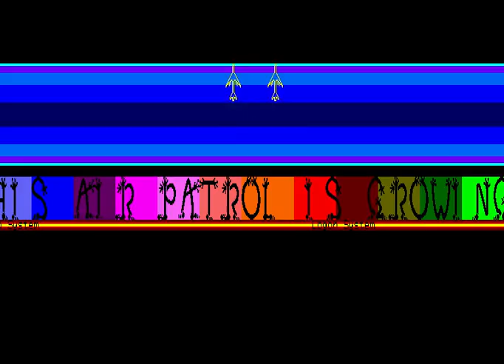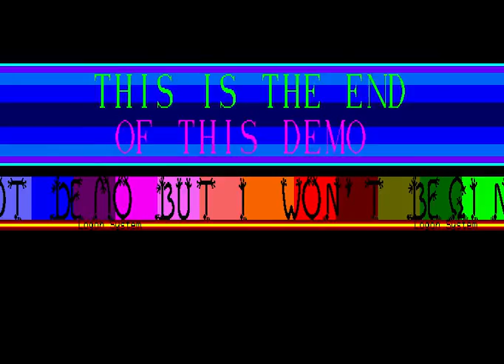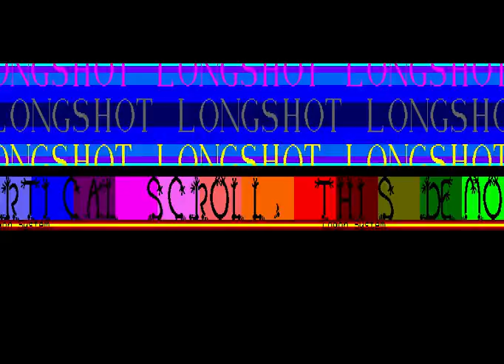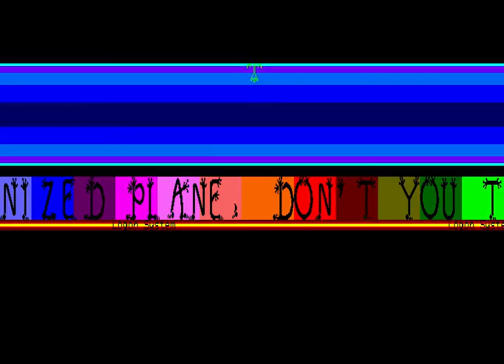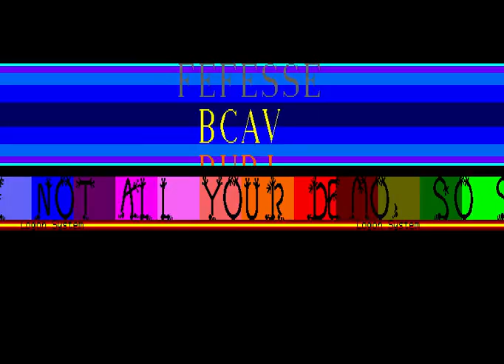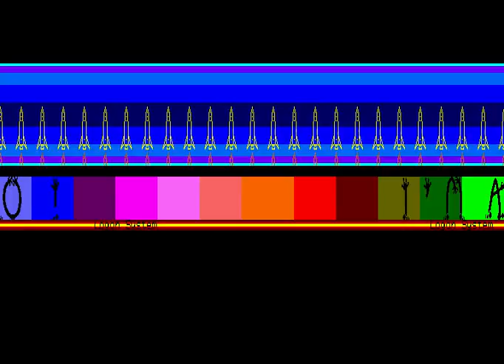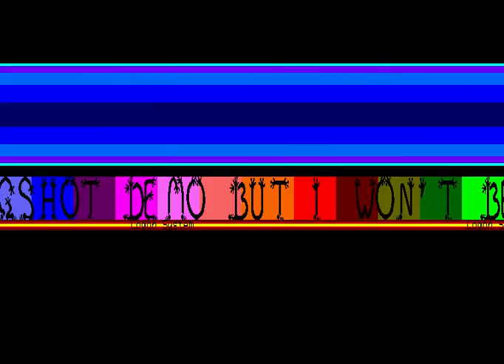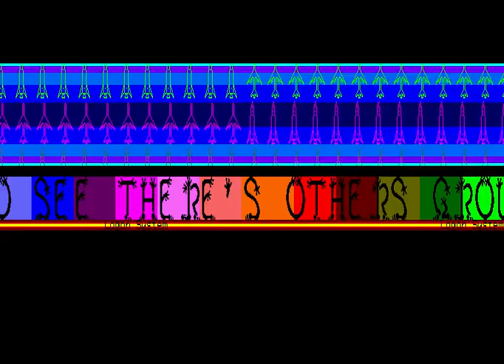AMSTRAD CPC DEMO: REVOLOG / LOGON SYSTEM